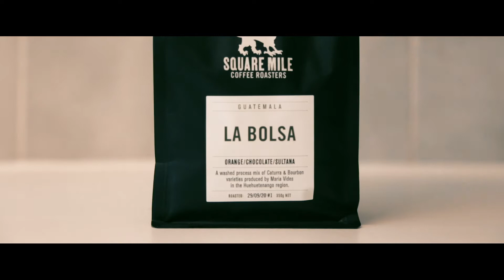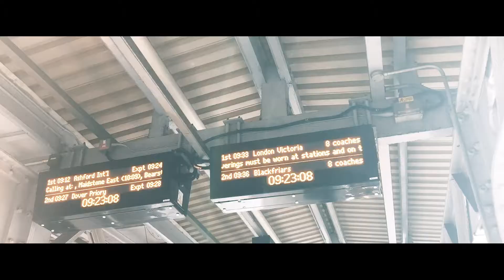Episode 2 | Meeting some locals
Sirui 7C traveler Tripod
Canon 20-105 f4 IS lens
Canon 70-200 f2.8 IS Lens
Camera bag
Small tripod